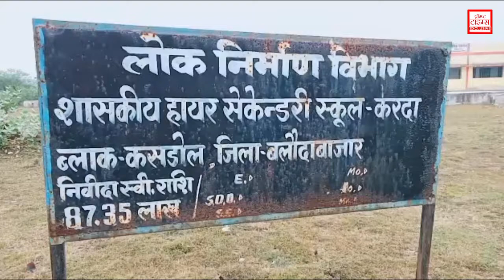Prompt Times Exclusive(लोक निर्माण विभाग द्वारा नवनिर्मित हाई स्कूल भवन हुआ जर्जर)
लोक निर्माण विभाग द्वारा नवनिर्मित हाई स्कूल भवन हुआ जर्जर ।

बलौदाबाजार जिला के ग्राम पंचायत करदा में नवनिर्मित भवन में छात्र/छात्राये अपने भविष्य निर्माण के लिए पढाई कर रहे छात्र - छात्राओ के लिए लोक निर्माण विभाग द्वारा नवनिर्मित हाई स्कूल भवन निर्माण किया गया है ,जो शिक्षा विभाग को बिना हेंडओवर किये ही दीवाल, बीम्ब पर कई जगह पर दरारें पड़ चुका है । यहां तक कि बरसात के दिनों मे छत से पानी टपकते है  ग्राम पंचायत सरपंच महेश साहू व पंचों ने बताया कि आवासीय मजदूर उस नवनिर्मित भवन पर रुके हुए थे । जिससे पता चला कि दीवाल में दरार के साथ - साथ छत से भी पानी टपक रहा है । जनप्रतिनिधियों का कहना है कि यह नवनिर्मित हाई स्कूल भवन छात्र - छात्राओं के पढने योग्य नहीं है । यह दीवाल कभी भी ढह सकता है । जिससे पढने वाले छात्र - छात्राओं व आध्यपक की जान का खतरा बन सकता है,जो कभी भी धाराशायी हो सकता है और अब यह स्कूल  भगवान भरोशा खड़ा है, वही जिस समय इस हाई स्कूल का निर्माण किया जा रहा था , तो पूर्व जनप्रतिनिधियों ने भी इसकी शिकायत उच्च अधिकारियों के पास किए थे ।                                       दीवाल की दरारें व छत से पानी टपकने से पता चलता है कि अधिकारियों ने जाँच नहीं किया और न ही निर्माण कार्य में विभाग द्वारा सुधार लाया गया । इससे ग्रामीणों में भारी रोस है । अब देखना होगा की अधिकारियो की नींद कब खुलती है ।

अशोक टंडन